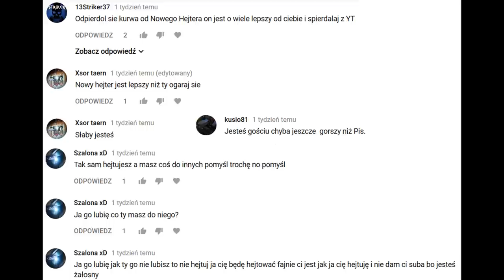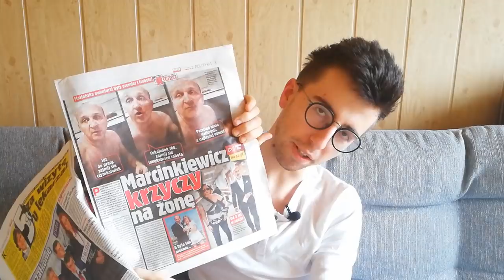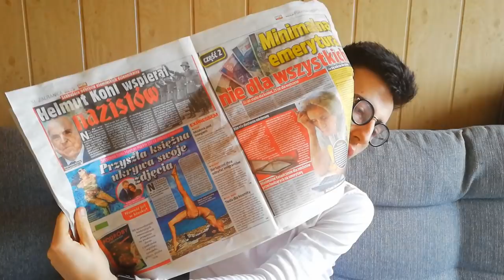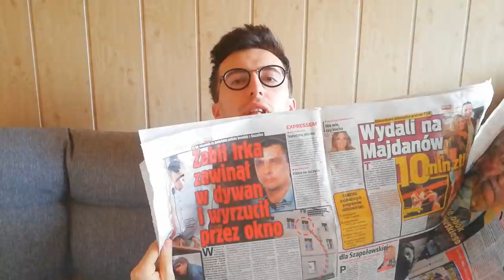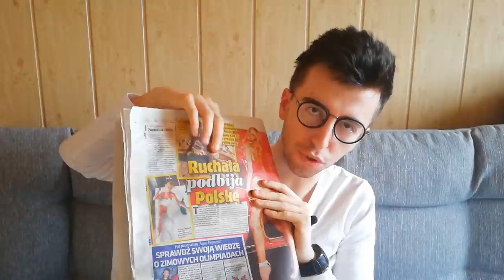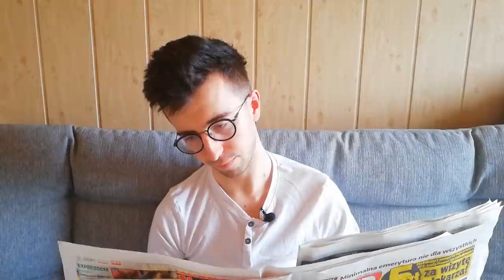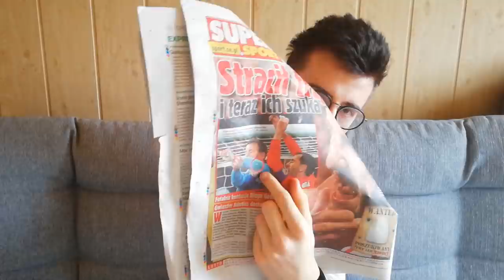Recenzja-SUPER EXPRESS (Iron Majdan, Alicja RUCHAŁA, sprzedaż dzieci)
Ponadto: 5 zł za lekarza, taśmy byłego premiera, prawie naga księżna, Unia szkaluje Polaków